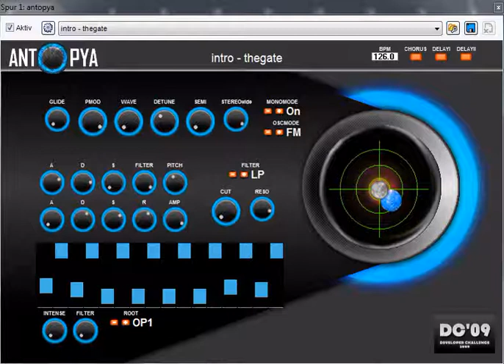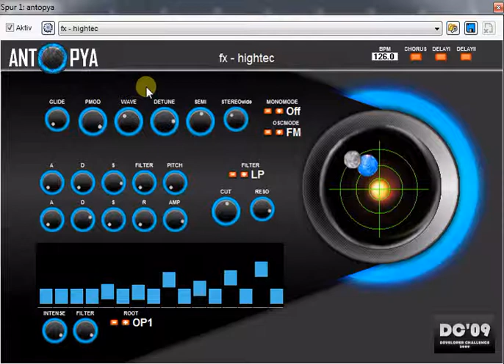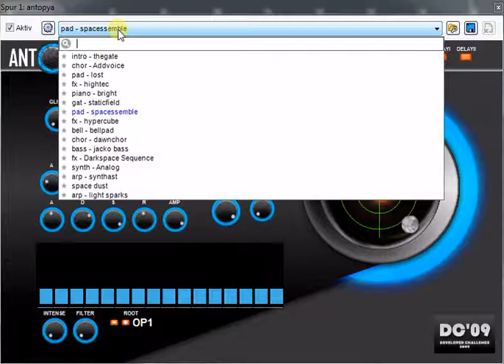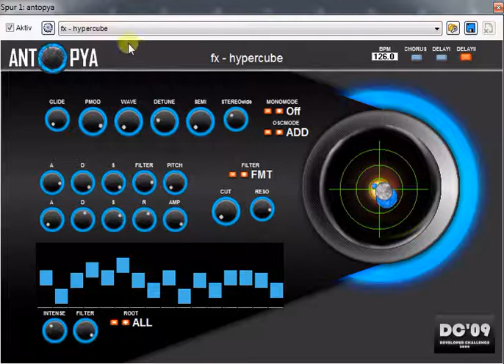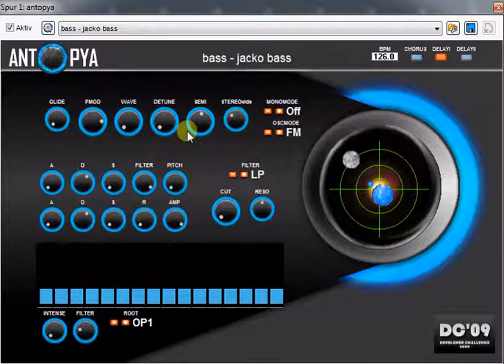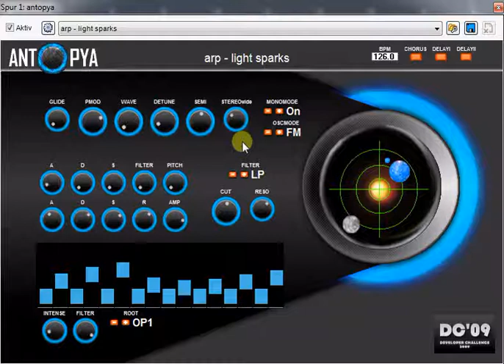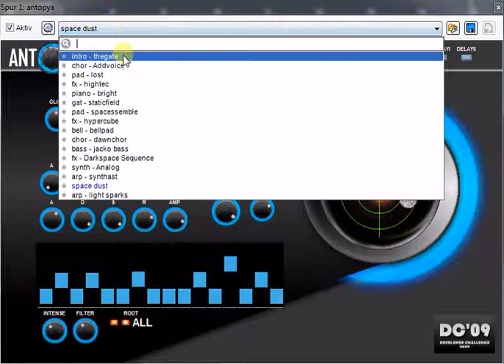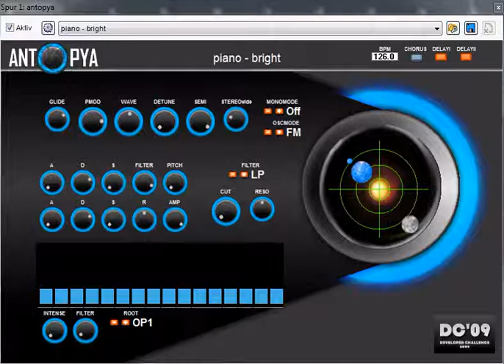Freeware VST VSTi Plugin Synth Classic Vol.1... Antopya ...Good for Ambient Chillout Dance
All Presets played. More Settings to the End of the Video.
This Synth Antopya is a few years before coming and has sounds, you can use always today for ambient Chillout Dance. Good Filters and Waveforms
Played Midi in Mixcraft 7
All effects form the Synth himself played

A lot of Fun ...Don't forget to choose my Canal!